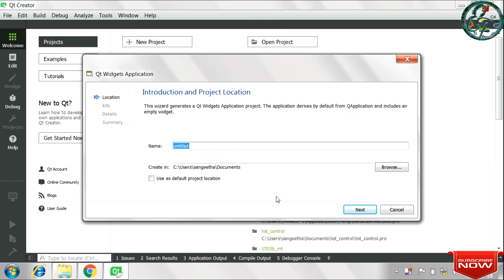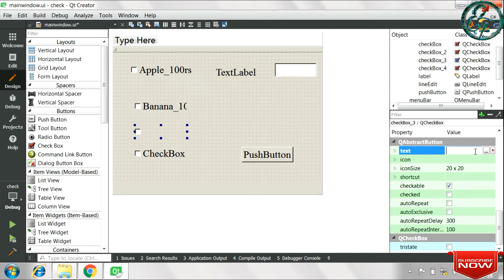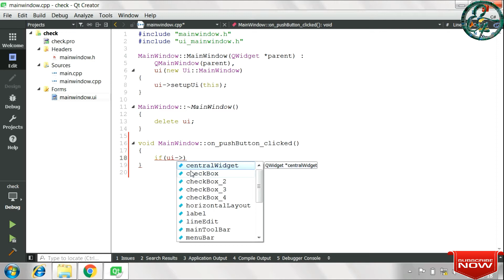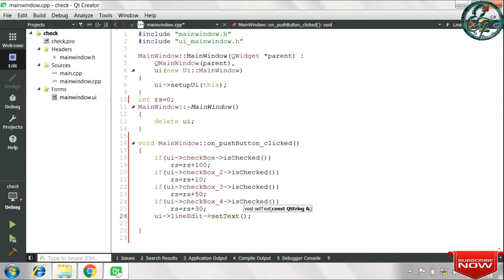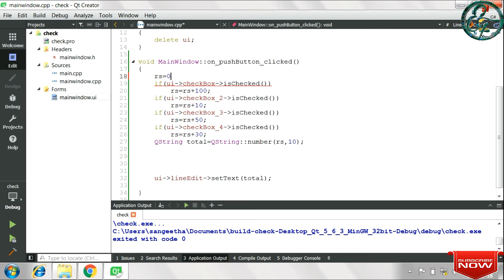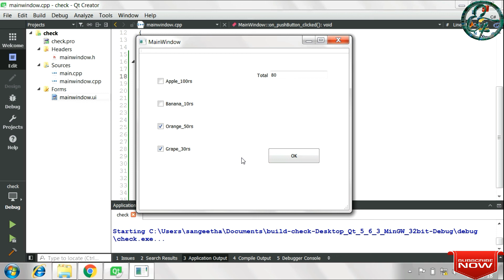11. QT Tutorial தமிழ் : How to use Check Box in Tamil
How to use Check Box  in QT:
*How to check  QCheckBox is Checked or not?
How to write the program in qt useing QcheckBox.